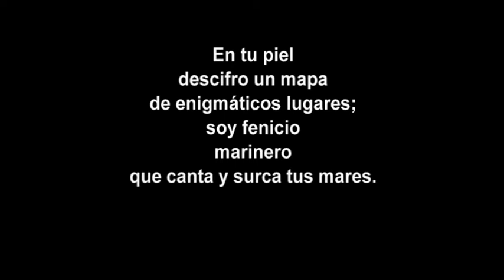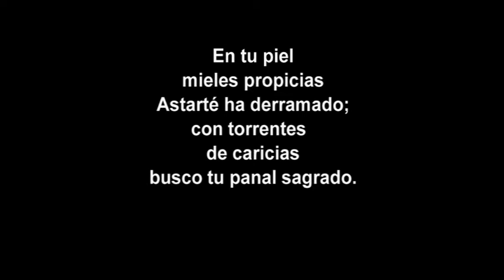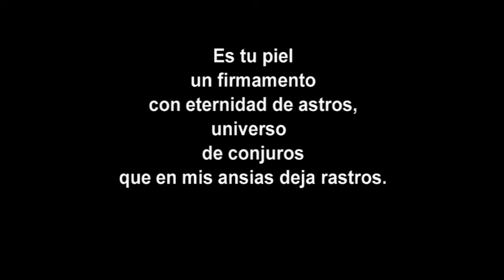“EL INCENSARIO DE TU PIEL” (Música: Javier Retamozo / Letra: Gabriel Conti) - Voz: Diego Reynoso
“EL INCENSARIO DE TU PIEL”  (Canción)

Letra: Gabriel Conti

Voz: Diego Reynoso

Piano y arreglos: Javier Retamozo

Realización video: Juan Manuel Conti (Oliveriogris)

2019